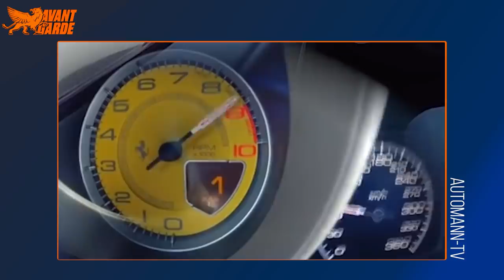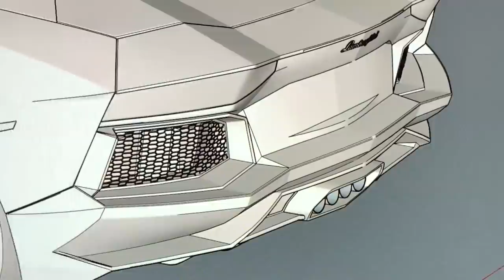Como transformamos o ronco da FERRARI 458 - AvantGarde Performance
00:00 Introdução
01:10 Apresentação
01:40 Motor F136
06:25 Escapamento
10:25 Maçarico